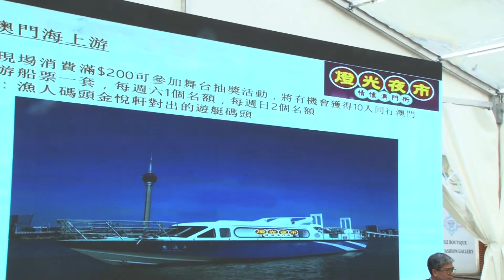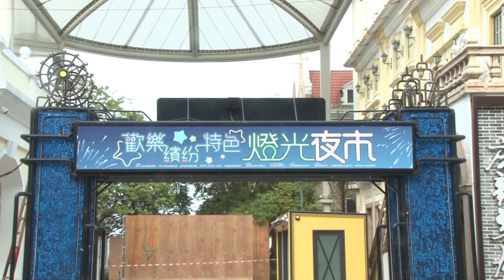小城大事2019 第二屆燈光夜市將於18日開幕 冀再現昔日澳門